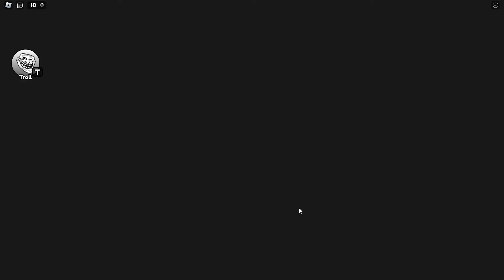SHREK BARRY'S PRISON RUN! (Obby)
Make sure to follow me on Roblox: Trainster21